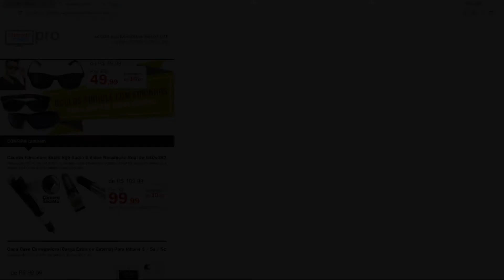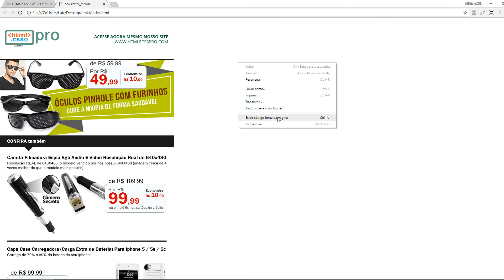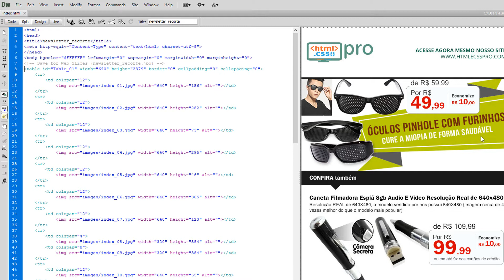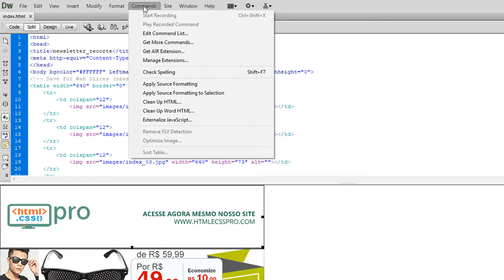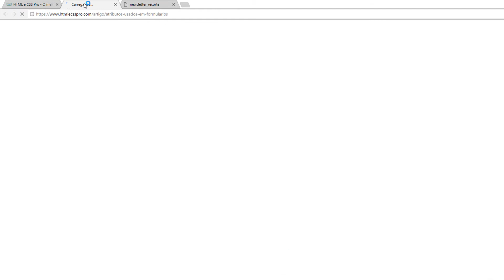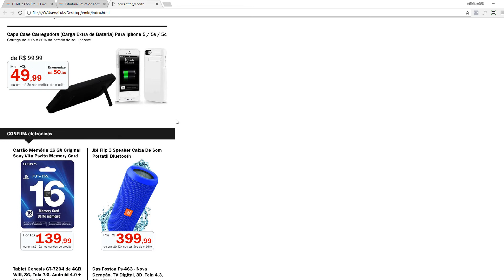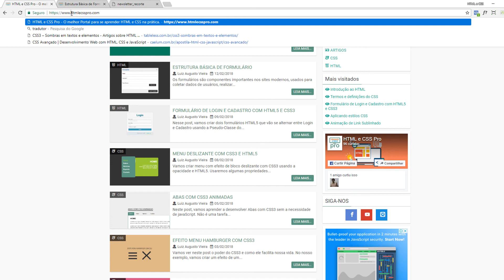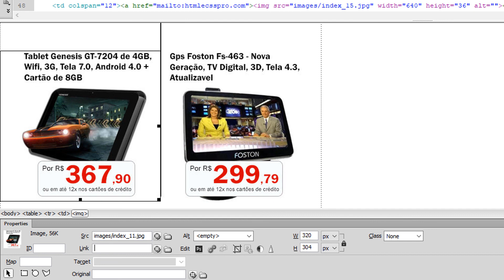Como Fatiar, Exportar e Enviar E-Mail Marketing - Aula 4 - HTML e CSS Pro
Como Fatiar, Exportar e Enviar E-Mail Marketing - Aula 4